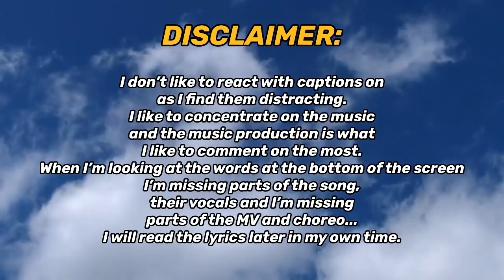FIRST TIME REACTING TO LUCY! Rolling Rolling/I Got U/Hero/Jogging/Flowering MV | REACTION!!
REACTING TO [MV] LUCY - 떼굴떼굴(Rolling Rolling), I Got U, 히어로(Hero), 조깅(Jogging) & Flowering(개화) FOR THE FIRST TIME!!